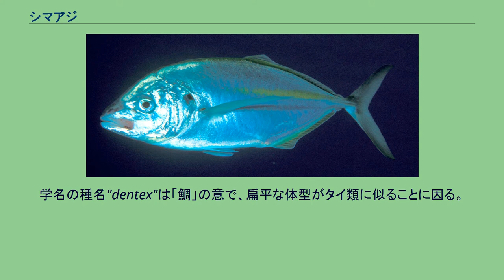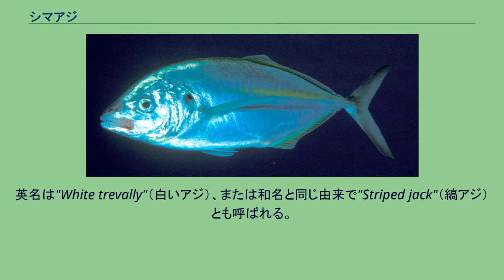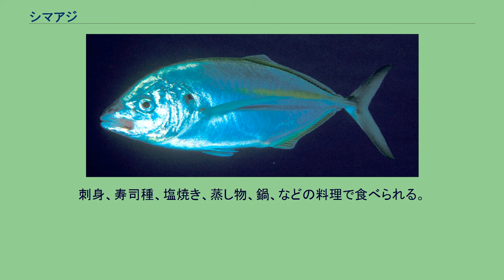シマアジ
シマアジ（縞鯵、島鯵、学名 Pseudocaranx dentex ）は、スズキ目アジ科に分類される海水魚の一種。
亜熱帯・温帯海域の沿岸部に生息する大型のアジである。
食用にもなり、日本ではアジ類の中で最高級の食材として扱われる。
標準和名「シマアジ」はもともと東京・和歌山・富山・高知など各地で呼ばれていた呼称で、体側に縦帯があることから「縞鯵」、もしくは伊豆諸島など島嶼での漁獲が多いことから「島鯵」の名がある。
他に日本での地方名はオオカミ（伊豆諸島での大型個体の呼称）、ヌクモメ（小笠原諸島）、コセ（和歌山）、コセアジ（高知）、ヒラアジ（熊本）、カツオアジ（鹿児島）、カイワリなどがある。
「カイワリ」「ヒラアジ」は本種のみならず大型・扁平な体をしたアジ類の混称で用いられる。
カイワリは別のアジの一種 Carangoides equula の標準和名でもある。
学名の種名"dentex"は「鯛」の意で、扁平な体型がタイ類に似ることに因る。
英名は"White trevally"（白いアジ）、または和名と同じ由来で"Striped jack"（縞アジ）とも呼ばれる。
成魚は最大で全長122cm・体重18.1kgの記録があるが、通常は全長1mほどまでである。
体は長楕円形で体高が高く、側扁する。
体色は背側が青緑色、腹側が銀白色をしている。
幼魚は体側中央に幅広い黄色の縦線があるが、成長に従い不明瞭になる。
ただし食餌がカニ、エビなど栄養価の高いものであった場合、成魚であっても体側の黄色の縦線が現れる。
また鰓蓋中央部・胸鰭のすぐ上に黒斑が一つある。
目は頭部に比してやや小さく、脂瞼はない。
吻は眼径よりも長く前に突き出る。
唇は薄くあまり頑丈ではないが、筒のように前に突き出すことができる。
各鰭の鰭条は、第一背鰭8棘・第二背鰭1棘23-26軟条・臀鰭2遊離棘1棘21-23軟条である。
側線の前半部は上向きの弧を描き、第二背鰭第13軟条下から直走する。
稜鱗は直走部の3/4程度に25-31枚が並ぶ。
全世界の亜熱帯・温帯海域に広く分布するが、東部太平洋には分布しない。
また赤道付近の熱帯海域にもいない。
日本沿岸の分布域は、日本海側が新潟県以南、太平洋側が岩手県南部以南である。
沿岸から沖合いの水深200m付近までの浅い海に生息する。
群れで海中を遊泳する。
食性は肉食で、小魚や甲殻類などの小動物を捕食する。
遊泳するものを追って捕食する他にも、海底の砂を口で掘り、砂中に潜む小動物を吸い込んで食べる。
繁殖期は冬で、日本近海では12-3月に産卵する。
卵は分離浮遊卵である。
釣り、定置網などの沿岸漁業で漁獲される。
大型魚で美味なため釣りの対象としても人気が高いが、唇が薄いので釣り針が外れ易い。
また定置網では大型個体が入ることは少ない。
関東の釣り人の間では、体長80cmを超えるものは「オオカミ」と呼ぶ地域がある。
日本ではアジ類の中で最高級の食材として珍重される。
刺身、寿司種、塩焼き、蒸し物、鍋、などの料理で食べられる。
沿岸各地で漁獲される他に養殖も行われている。
シマアジ属 Pseudocaranx は4種のみが知られる。